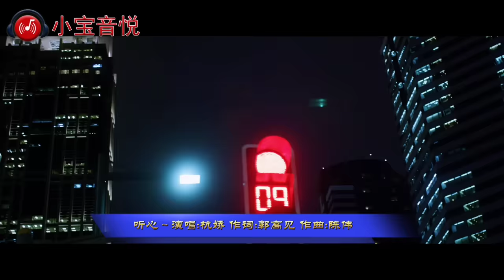杭娇一首经典歌曲《听心》，歌声入心，太好听了，献给大家！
《听心》是由郭高见作词，陈伟作曲，杭娇演唱的一首歌曲，该歌曲收录在杭娇2017年发行的同名专辑《听心》中。

名称：听心
作曲：陈伟
作词：郭高见
演唱：杭娇

闭上眼我想看见你
屏住了所有的呼吸
我怕你走错了轨迹
做了心跳的标记
在梦里总有个秘密
总是让我挥之不去
忍不住探索了心底
为何你摸索了离去
就算我说我爱你
就算我说我想你
你也不能听到我的心
依然停留在这孤寂里
我想再靠近一点
我想再走近一点
让你能够听到我的心
什么时候也能把我想起
做了心跳的标记
就算我说我爱你
就算我说我想你
我想再靠近一点
我想再走近一点
就算我说我爱你
就算我说我想你
我想再靠近一点
我想再走近一点

★微信：xbyy-1688（小宝音悦）
★微信公众号：xbyy-2020（小宝音悦）